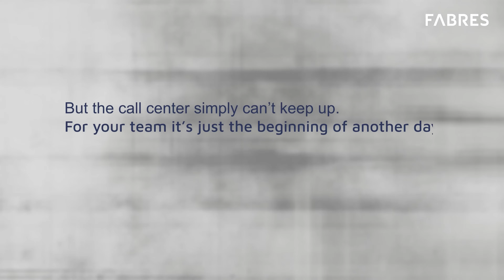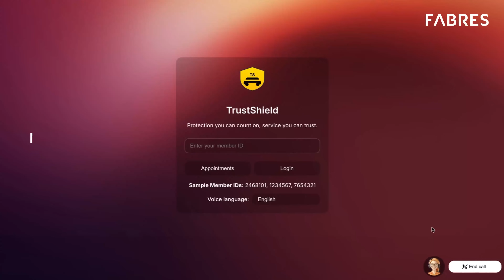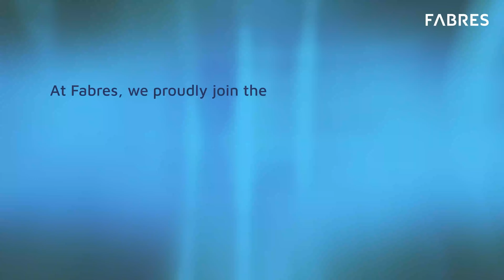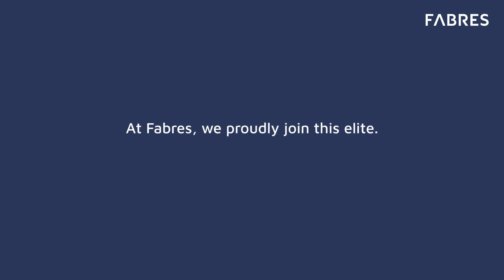No fear, only possibilities – FabresNorr.AI is here.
Automate the everyday.The Northern way to smarter AI.

Artificial intelligence today isn’t just the engine of innovation — it’s the vehicle of scale for the most forward-thinking software houses. Yet only a select few — just 20–30% of IT firms — actually use AI to solve customer problems, rather than simply streamlining internal operations.

At Fabres, we proudly join this elite. For us, technology is not a trophy — it’s a tool for meaningful change.

We create solutions that translate technology into efficiency, service quality, and measurable business results.

How does it work? Take a look.